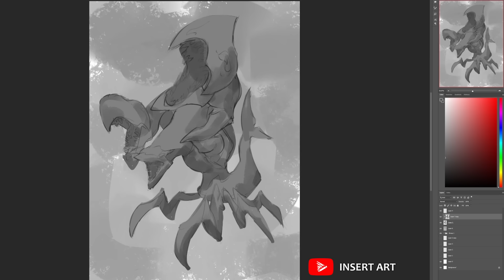I made an ILLUSION Chalk-art DUNGEON!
Go play Diablo IV Today! (spon) Available on PC via Battle.net, PS5, PS4 and Xbox ONE/S/X! See you in hell!
JAZZA'S OFFICIAL SOCIALS! - Follow/Sub ↴